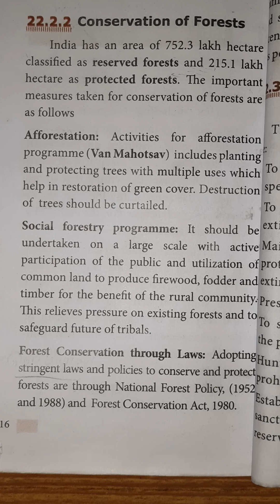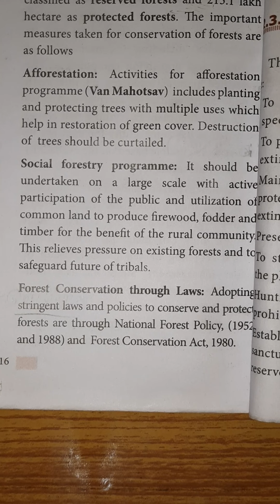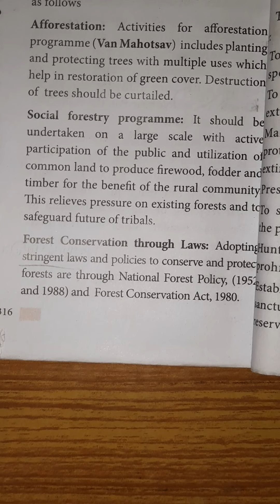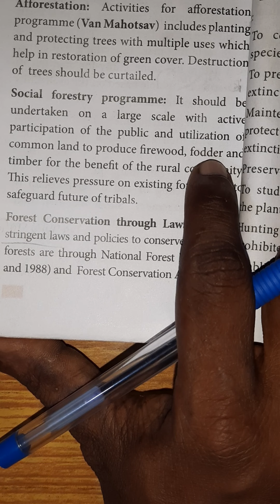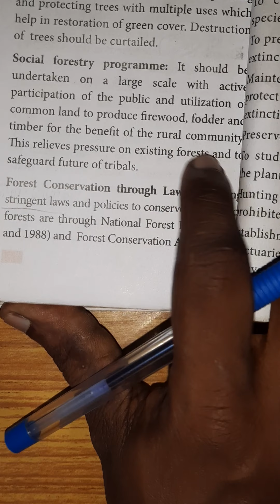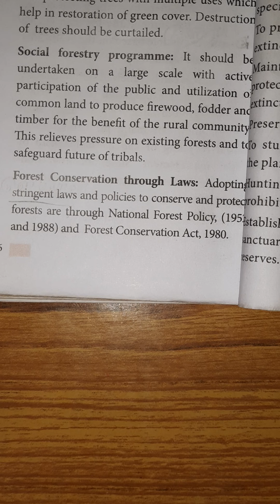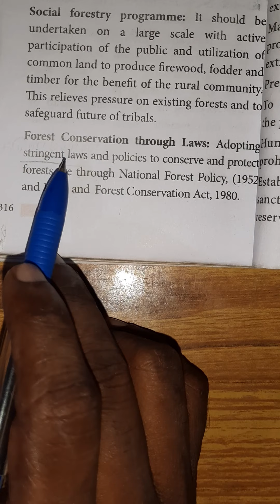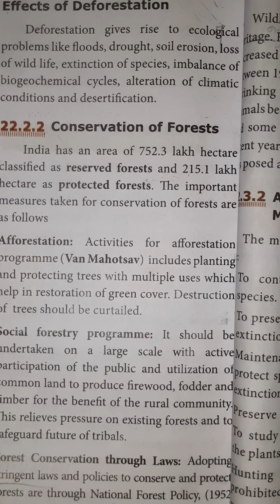Video 77 |10th Botany| UNIT 21| ENVIRONMENTAL MANAGEMENT | Mr.Gunaselvam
Video 77| 10th # Botany | UNIT 21| # ENVIRONMENTAL MANAGEMENT | # Gunaselvam Thiruvalluvar Matric Higher Secondary School, Panruti.